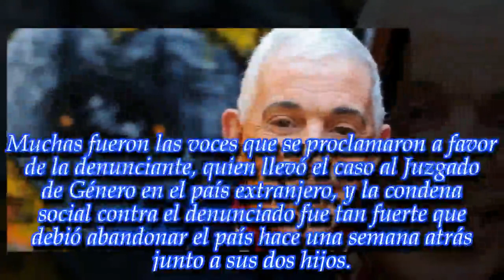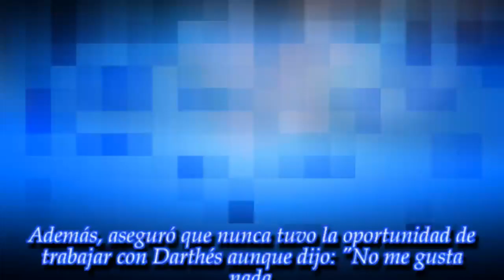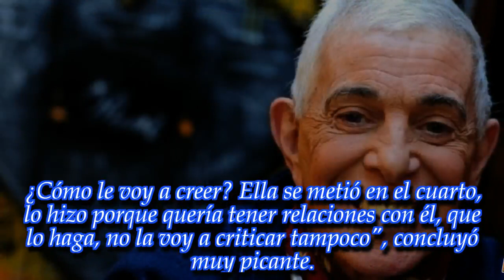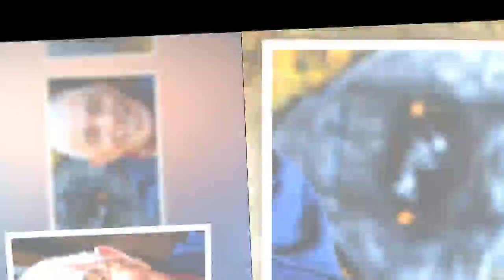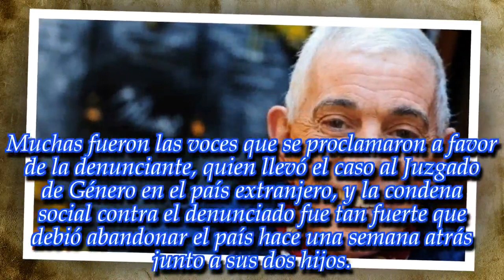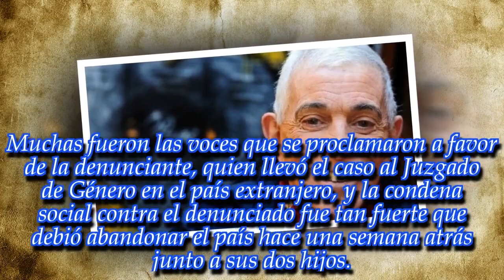"Se metió en el cuarto de Darthés porque...", Carlos Perciavalle disparó contra Thelma Fardín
Noticias Principales:
El comediante opinó sobre la denuncia de violación de la joven contra el actor. Enterate sus controvertidas declaraciones.